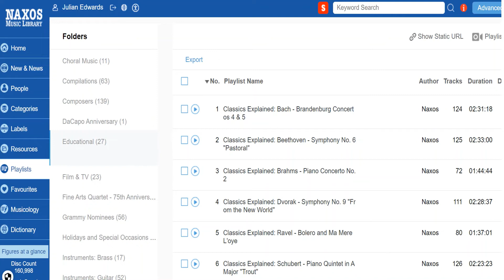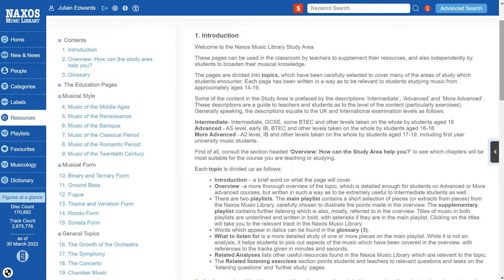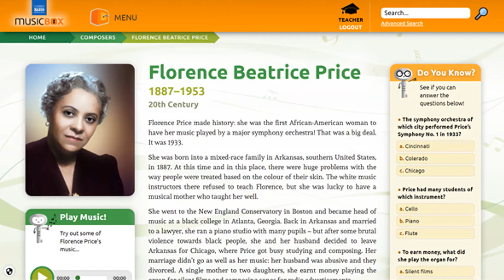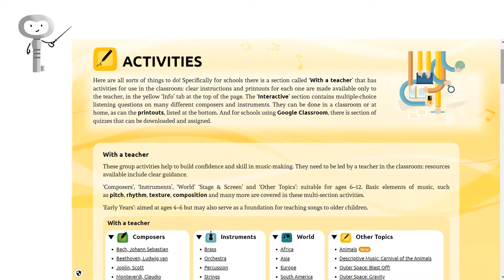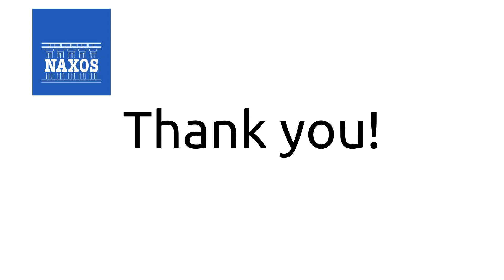Meet our Exhibitors: Naxos Music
Naxos provides a wide range of subscription-based streaming and written resources for schools from 3-18. Our flagship resource, Naxos Music Library, offers over 2.5m tracks to stream ad-free, a huge bank of essays and other writings on key genres, composers and works. The NML family of resources is complemented by Naxos MusicBox, our newest resource for years 4-9, a colourful interactive journey through the world of music, with individual and classroom activities, downloadable teacher resources to help with lesson planning, and 4000+ listening and video examples.

All MTA Conference delegates will benefit from FREE month-long trials of all our resources.